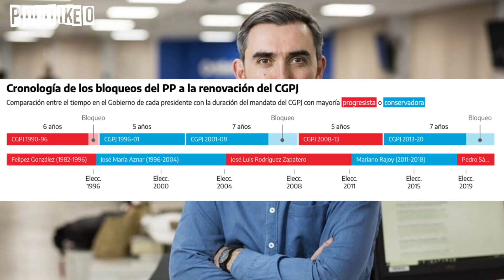¡¡DESVELADO!! El motivo por el cual el PP de CASADO BLOQUEA la RENOVACIÓN del CGPJ